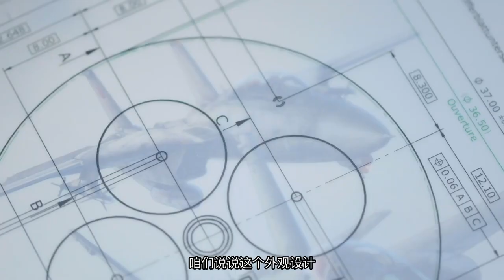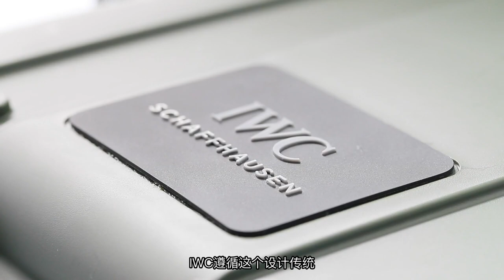【腕表开箱】IWC教导队特别版 TOP GUN SFTI